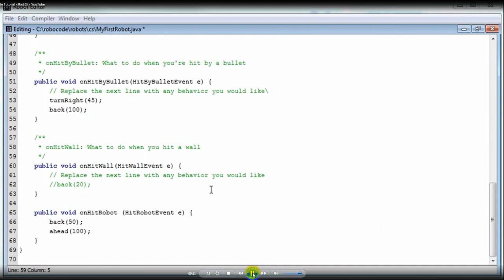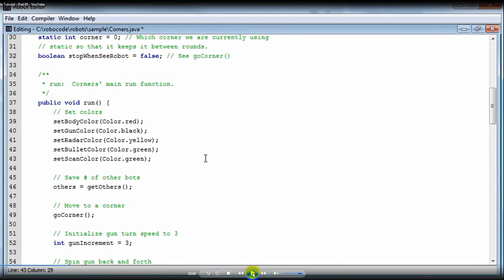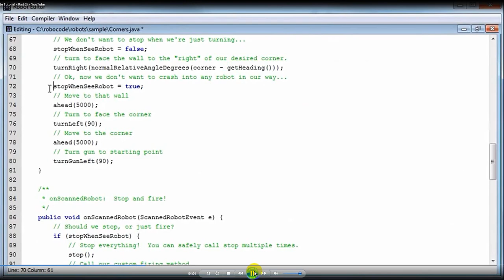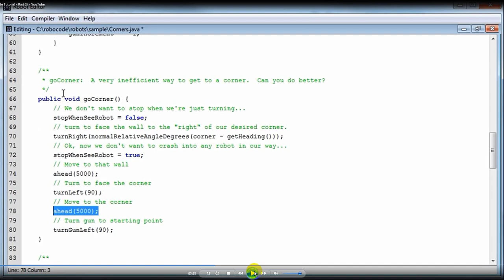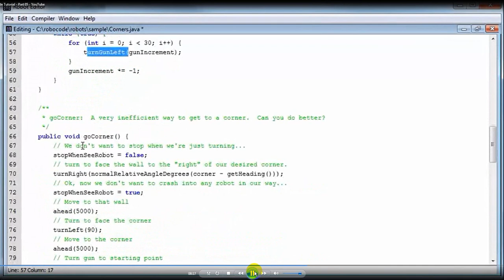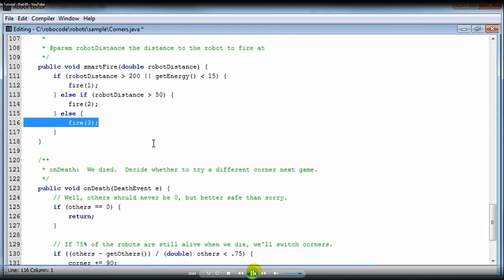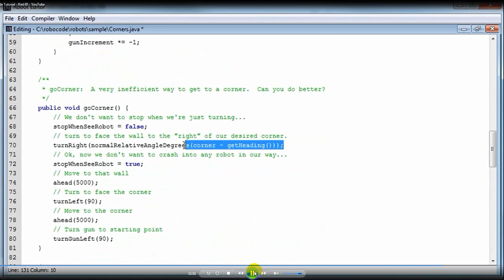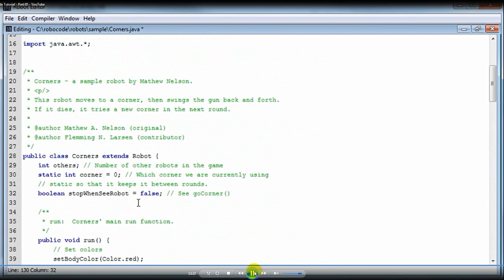robocode EN UZ 5